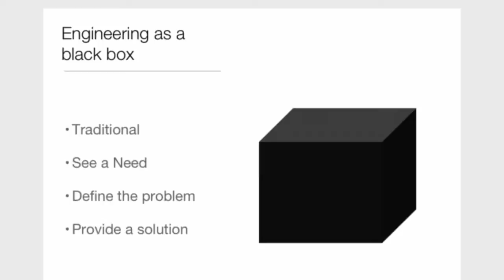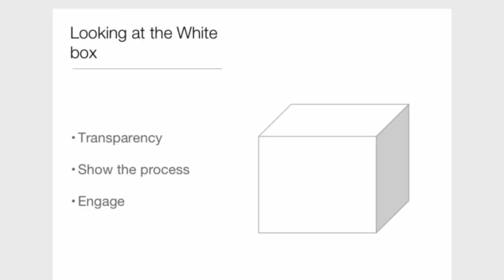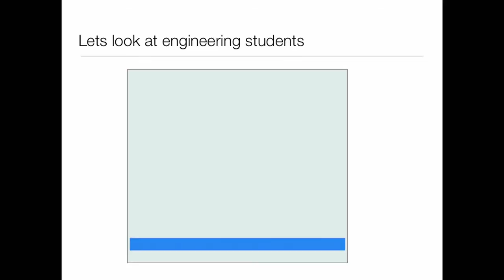Interdisciplinary Teaching Tools: Sue Molloy at TEDxNovaScotia